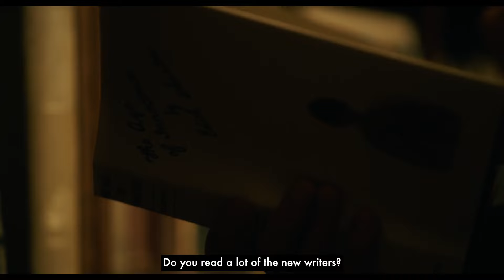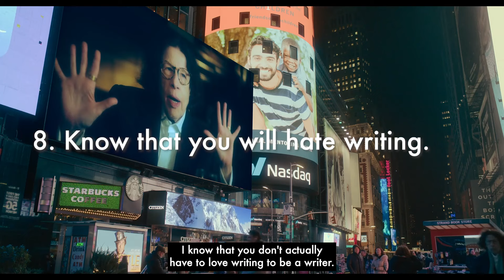Fran Lebowitz: 9 Lessons on How to Write Funny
The Human Condition is a video channel dedicated to helping you reach your personal goals by studying the great artists and thinkers in the world.